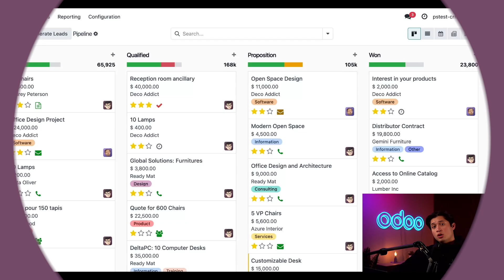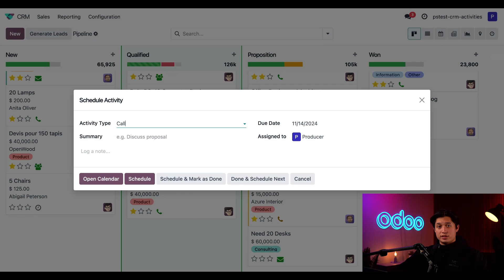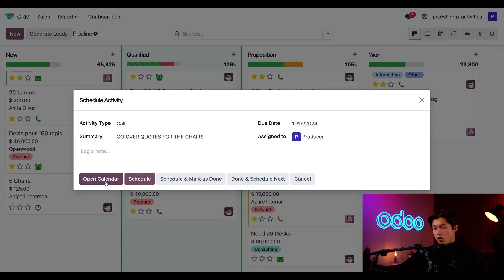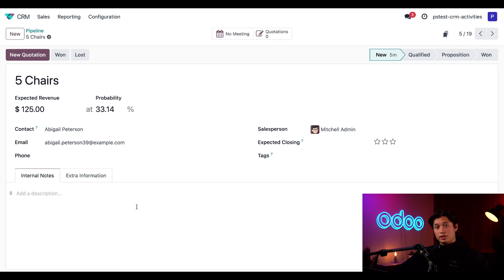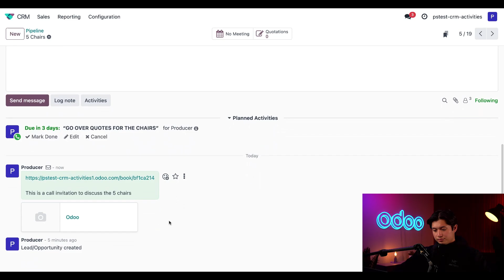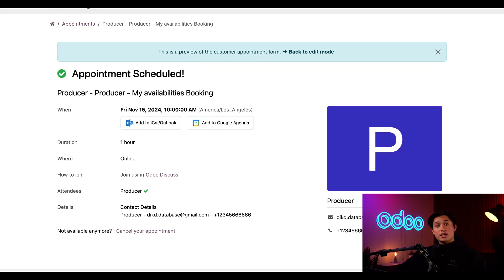CRM Scheduling Activities | Odoo CRM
In this video, learn how to schedule activities on Odoo's CRM app! We'll walk you through creating an activity from a sales opportunity as well coordinating events and meetings with your client and team.

TIMESTAMPS
00:00 Intro
00:48 CRM Pipeline
01:02 Activities Overview (icons, deadlines, status, etc.)
02:13 Schedule an activity
03:12 Activity-Calendar integration to schedule events
04:03 Share Availability
04:44 Opportunity chatter
05:03 Attendee POV: Scheduling event
05:45 Outro

- CRM Basics Tutorial pt. 2: Coming soon!